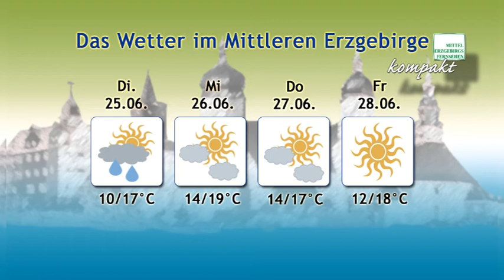MEF kompakt 2013 kw25